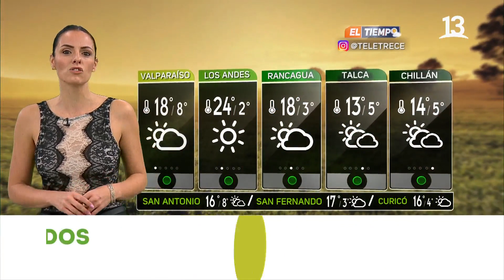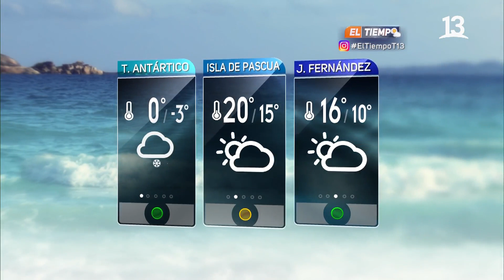Macarena Sánchez 98